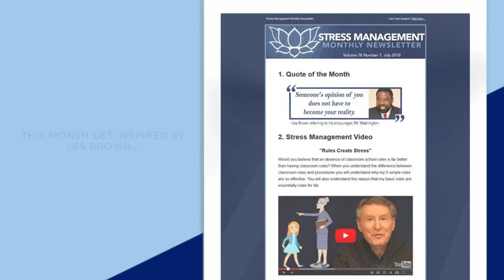Without Stress Newsletter (July 2018 Issue)